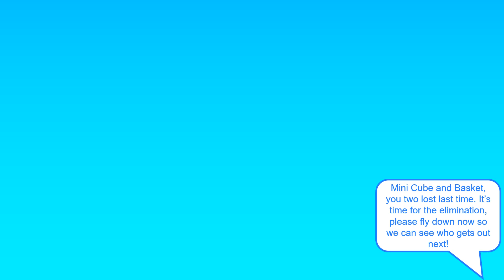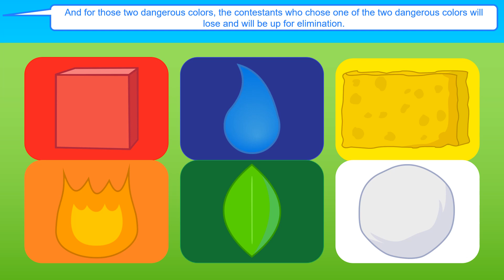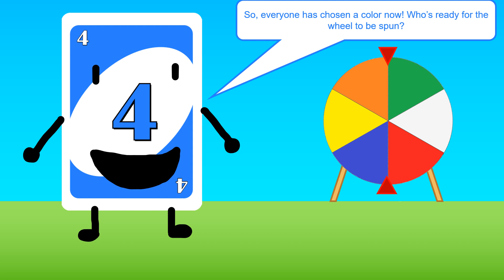BFTS Mini 3: Wheel of Colorful Caution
Battle for the Switch Mini is back for the third time now! This time, a wheel will be used for a challenge, for the six remaining players, with six colors represented in it. What do these colors and wheel mean and do? Watch this episode to find out!